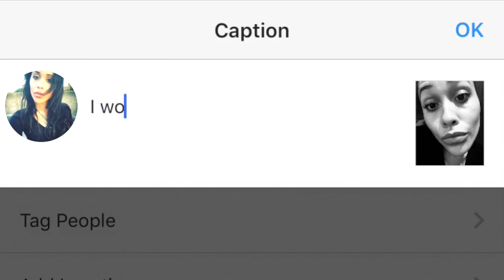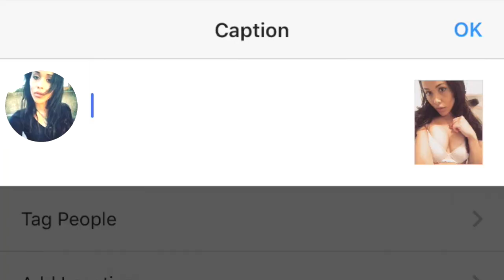THIRST TRAPPER FT TANYA FEAR